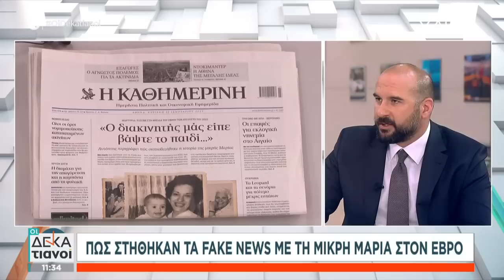Παπαδημητρίου και Τζανακόπουλος διασταυρώνουν τα «ξίφη» τους για το μεταναστευτικό | Οι Δεκατιανοί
Οι Δεκατιανοί